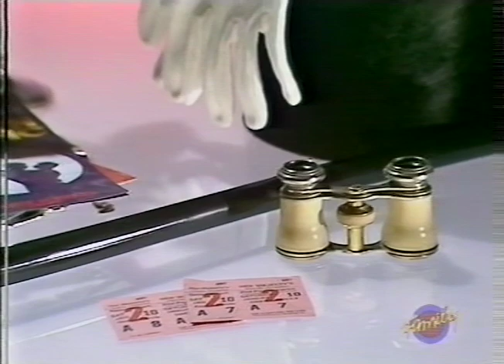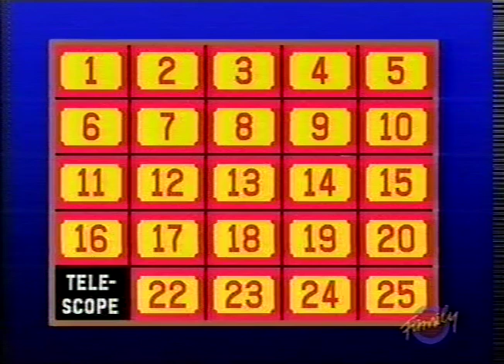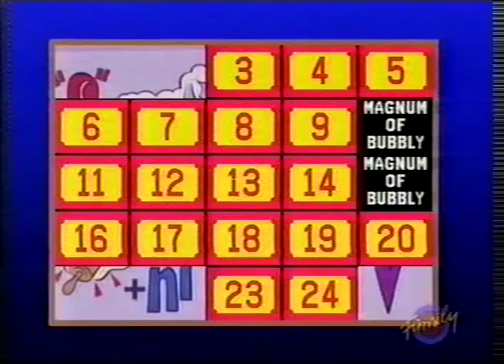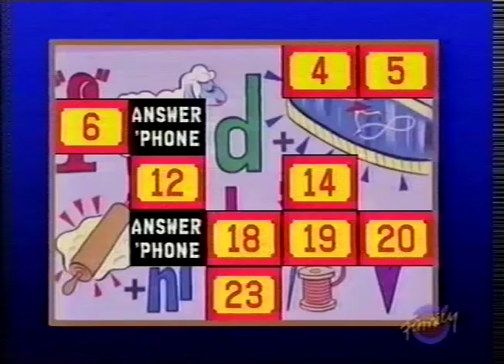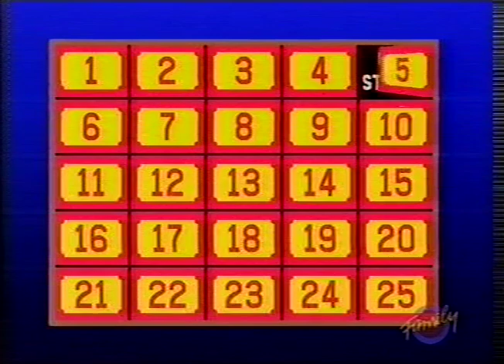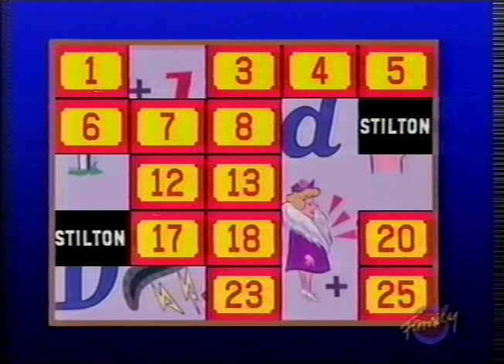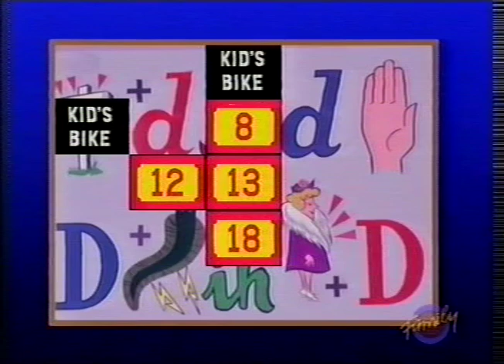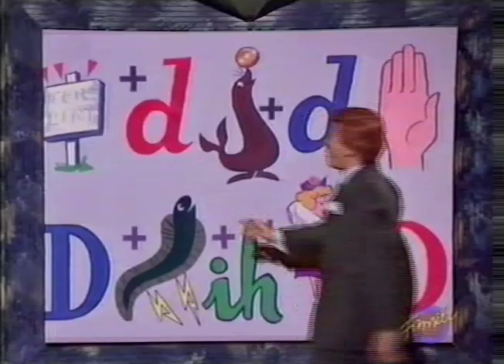Concentration Series 1 Episode 1 TVS Production 1988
Concentration Series 1 Episode 1 Quiz Show 1988 TVS Production Nick Jackson